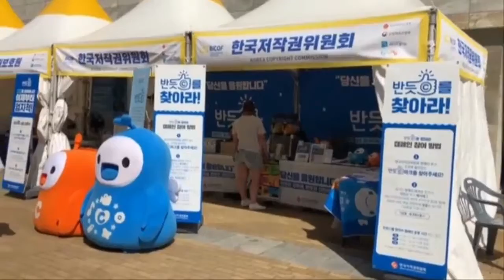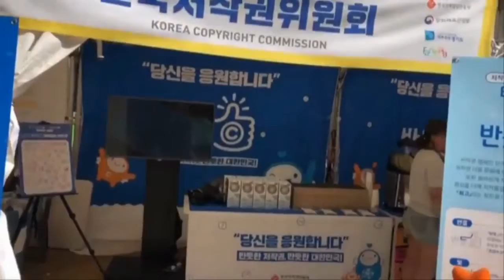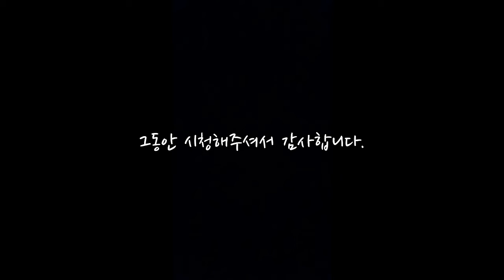반듯ⓒ 저작권 서포터즈 11월 영상3팀 셜록ⓒ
[반듯ⓒ 저작권 서포터즈 비하인드 활동 영상 : 셜록ⓒ]

반듯ⓒ 저작권 서포터즈로서 지난 5달의 기록!
다양한 영상 미션을 수행했던
우리의 소감을 들어보세요!

반듯ⓒ 저작권 서포터즈

당신을 응원합니다! 반듯ⓒ